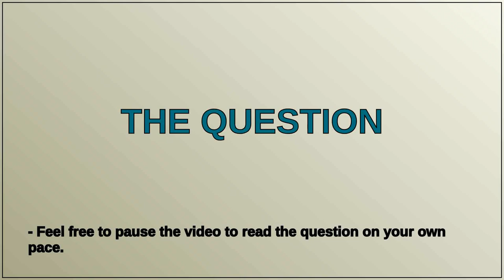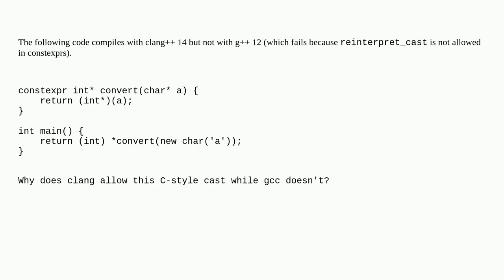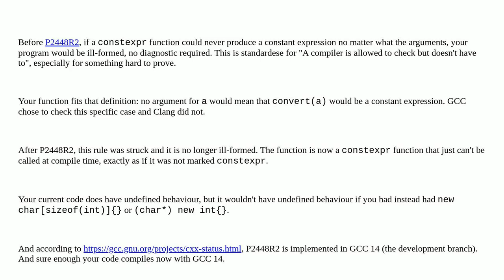Why does clang allow this C-style cast in a constexpr?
A special thanks goes out to the community

  c++ clang constexpr